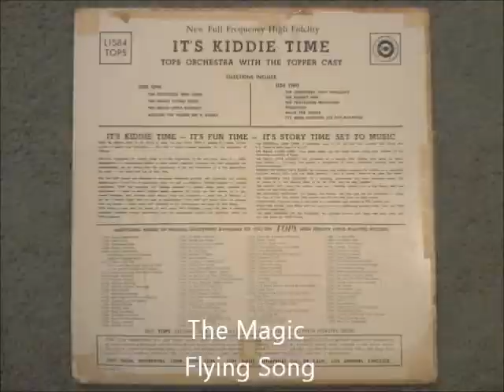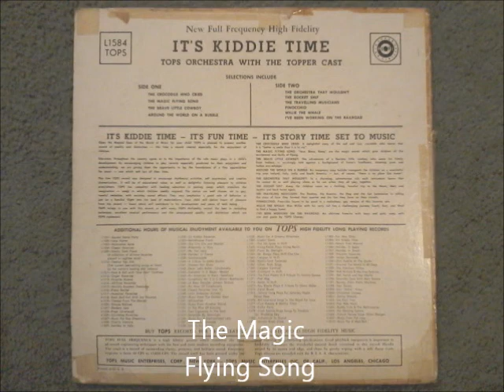2 - The Magic Flying Song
I got this record probably in 1961 or 1962. This was long before iPhones, iPads, and iPods. Long before desktops, laptops, and notebooks. Long before DVDs. Heck, this was 15 years before the very first VHS and Betamax machines would come out (and only rich people could afford them at first).

So how could a kid entertain himself if he had to stay home from school, too sick to play or even read books? Not TV. We had only two channels available in our town, and during the day they usually only showed stupid soap operas. Answer: children's records. "It's Kiddie Time!" was my favorite.